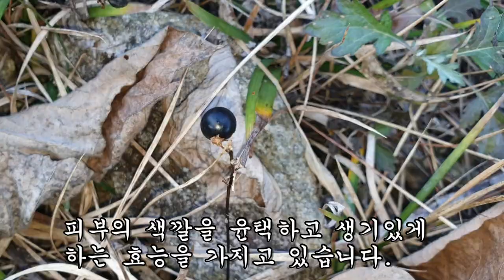50세 이후 숨가쁨 폐와 기관지를 윤택하게 만들어 천수를 누리게하는 약초!!